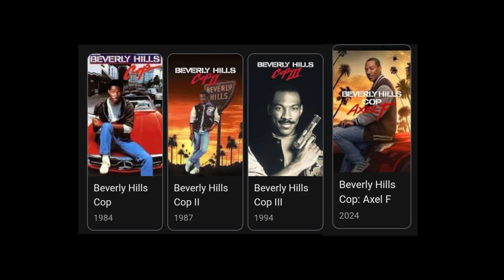Hollywood New Released Movie Beverly Hills Cop: Axel F Review...